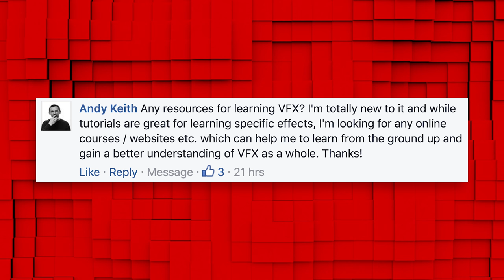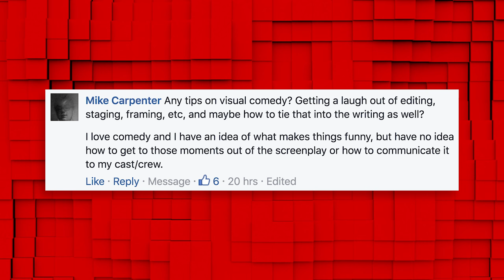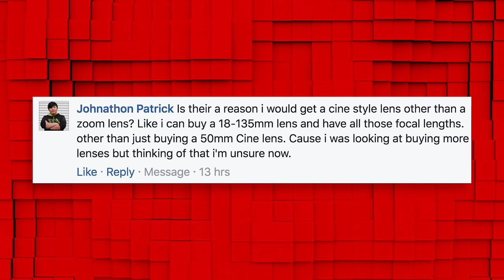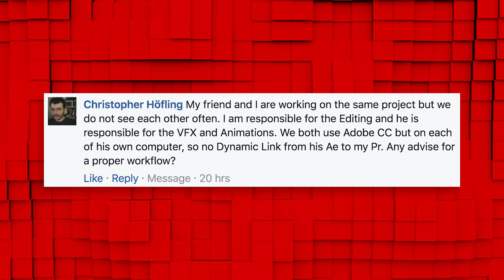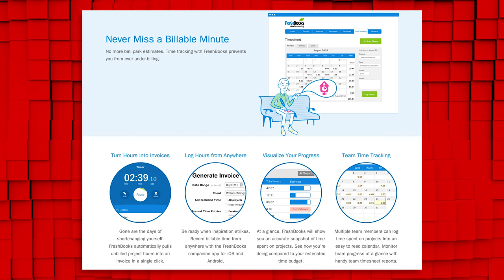Mondays: Creating Comedy & Promoting Your Work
Ryan talks collaborating, creating comedy and getting your work out there!